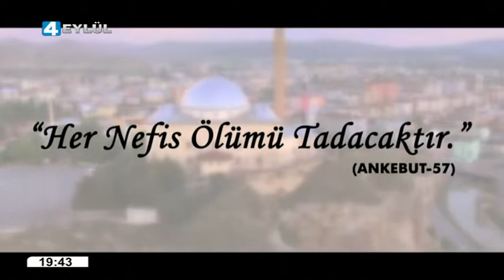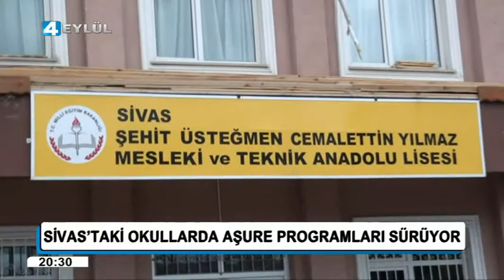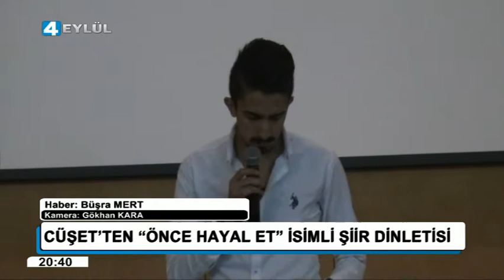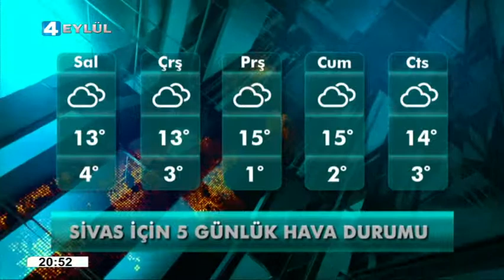26.10.2015 - Ana Haber Bülteni - 4 Eylül Televizyonu